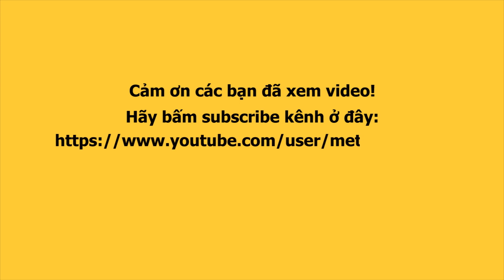Lô tô show : Luna bùng nổ và hài hết nấc khiến khán giả phấn khích tột độ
Luna có một màn Dragqueen cực kỳ bùng nổ, cháy hết mình trên sân khấu Đoàn Lô Tô Tân Thời khiến khán giả ngất ngây và cười sảng khoái...